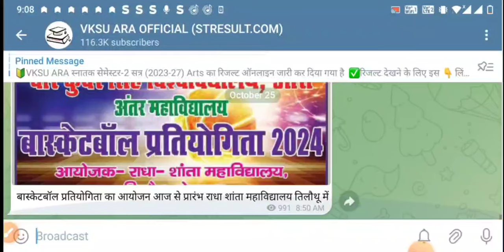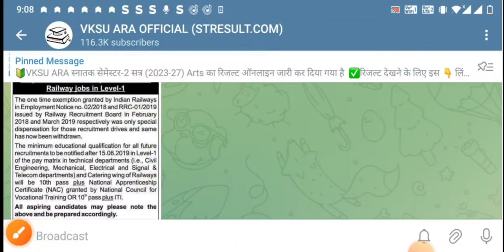Vksu UG Semester-1 Exam Form Date Session-2024-2028 | Vksu UG Sem-1 Exam Form 2024